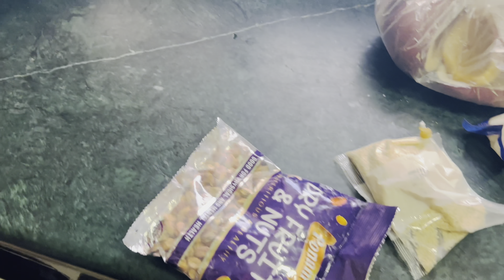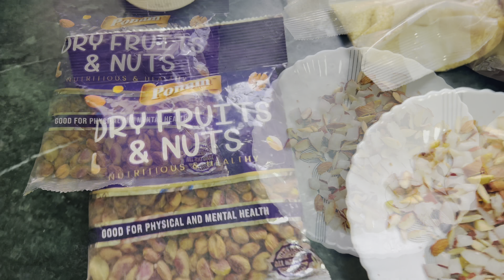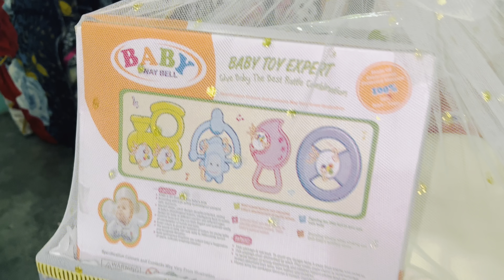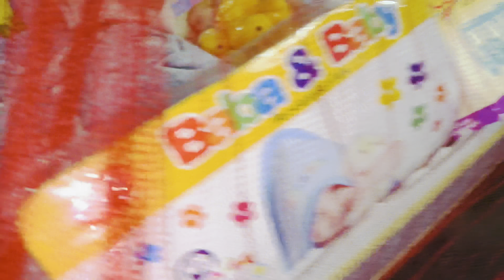Baby Ko peliya hogya 😢| baby ki chati ka din | doc k pas gai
Assalamu alaikum my name is Bisma ismail☺️
Family reality vlog means your complete fa Assalamu mily. Mother father controlling a family channel is not enough, and neither is that attractive. Family vlogs are more fun and enjoyed when kids are involved so hence, involving your kids in the content makes a huge difference